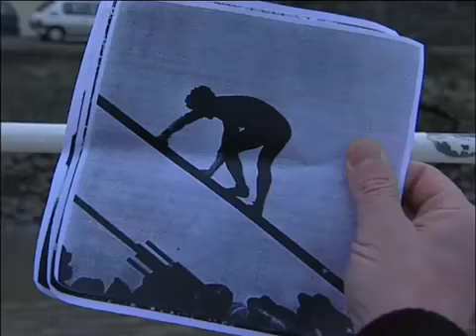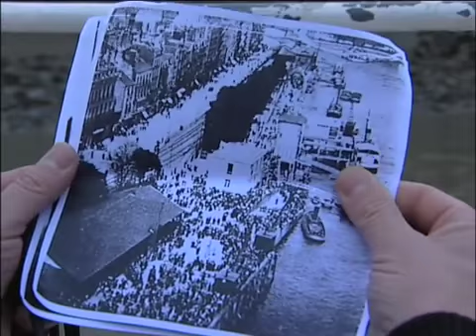WILLY WOLF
Mais ou est passé Willy Wolf ?